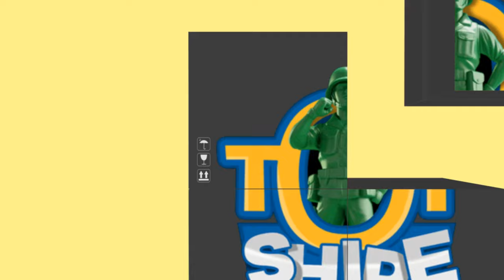Toy Shire - Grandioses Tower Defense Game - Kevins Zimmer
Tower Defense Game in süßer Optik